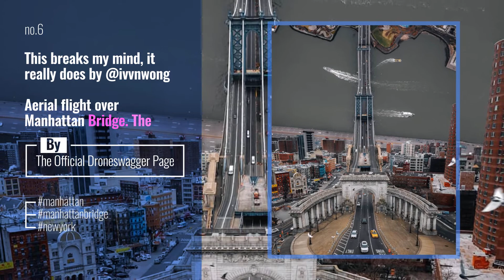Top 10 dronelife Posts | Spain January 2020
Tag someone you would take here!
Photo by @chrisroams